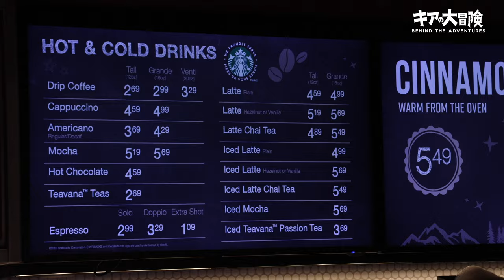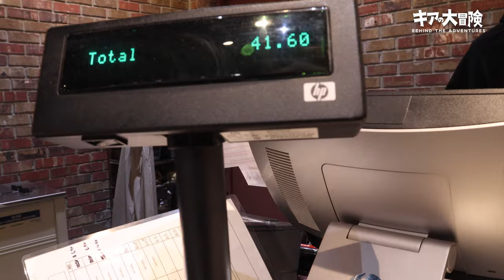【出会い】伝説のフィルムカメラを探しに。EDIXA REFLEX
こんにちは、ご視聴いただきありがとうございます！
今回は僕が数ヶ月探していたフィルムカメラを探しにフェリーに乗ってバンクーバーへショッピングしに行く動画です！

このフィルムカメラとは少しスピリチュアルな体験もありました。
僕のフィルムカメラが半年前に壊れ、新しいフィルムカメラを探しておりましたがなかなか好みのもの見つかりませんでした。
そこには僕の心を一瞬で奪ってしまう美しいユニークなフィルムカメラがありました。

調べるうちに1960年のカメラだとしり、ネットにもほとんど出回っておりませんでした。日本のオークションは半年で２台出品、世界のオークションでは十数台ありましたがどれも状態が悪く、どれも12万円越えでした。半年くらいネットで目をつけてましたが一向に状態のいいフィルムカメラが出品される事はありませんでした。現在滞在中のビクトリアもバンクーバーも、フィルムカメラ屋さんは全て電話しましたがありませんでした。
その後バンクーバー兄から、「今探してるフィルムカメラ、親父が持ってたよ！」とまさかの展開！DNAは争えませんね。
亡き親父が持ってたフィルムカメラと同じモデルに憧れていたのです。
それを聞いて安心して、いつか必ず手に入る日が来るはず！と思っていまして今回の動画にたまたま繋がりました。これからの撮影がまた楽しみです！

自己紹介

こんにちは、 オーストラリアのジャングル生まれ、
高卒19歳で飛行機のパイロット、自由人、自然とアウトドアが大好き
藤木-フレイム キア と言います！

親父の意思を継ぎ、僕は空から、パイロットとして危険な山奥にある先住民族の村に命懸けで医療品、物資をを届ける。
パイロット界でも最も危険な分類の一つの飛行にあたる
その名も

皆さまの貴重なお時間を頂き、
僕の動画をご視聴下さり本当にありがとうございます

僕の非日常的な冒険やライフスタイル、もし気に入っていただけたら、

毎日更新中！パイロット系コンテンツを交えた僕の

【LINEオープンチャット】パイロットになろう！【情報交換】
パイロットになりたい方向けの情報交換お助けコミュニティー！
エアラインパイロットや航空大学、自社養成、海外パイロットなど
たくさんの情報を持ってる方々がいます

編集ソフト:FINAL CUT PRO X  PhotoShop
音源: Artlist
撮影機材:Canon 90D ,Rode mic mini, GoPro Hero 9,
GoProMax, SONY voice recorder